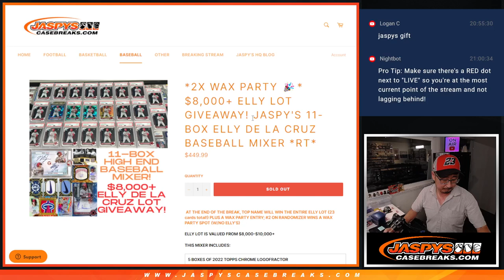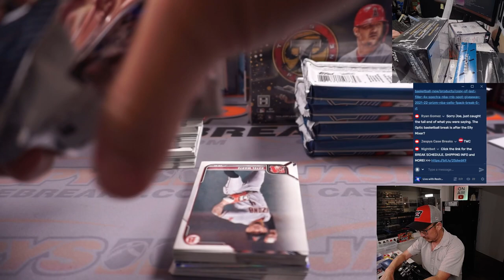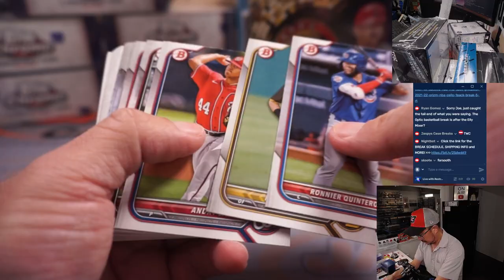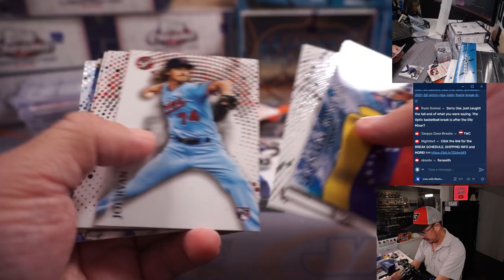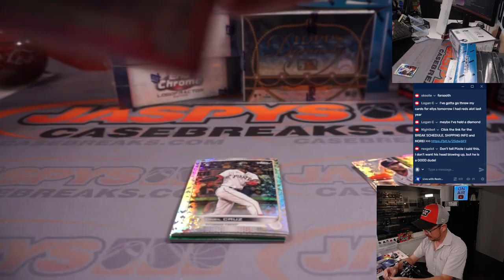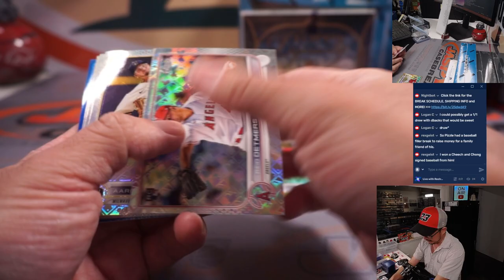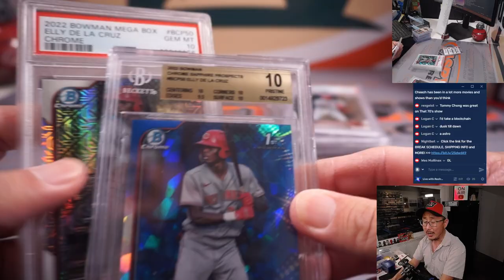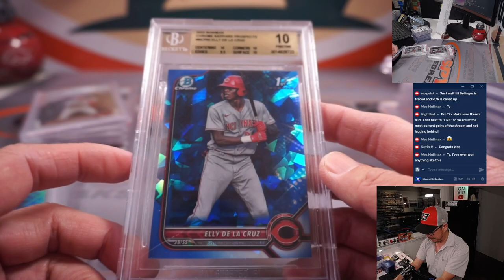M, 07.17.23 -- JASPY'S 11-BOX ELLY DE LA CRUZ BASEBALL MIXER *RT*